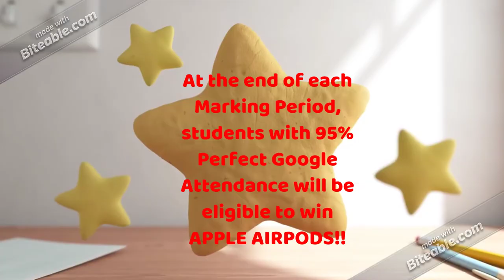Attendance Incentive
An Attendance Incentive from our PRIDE committee.